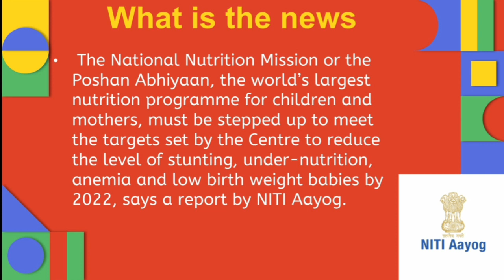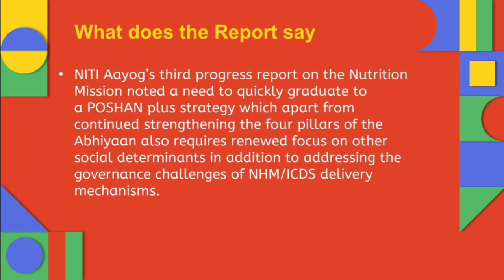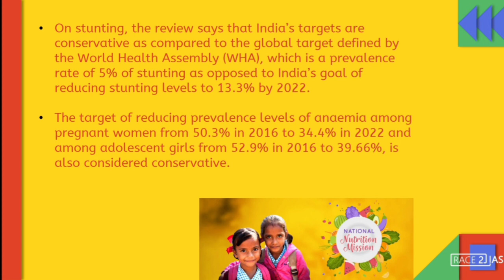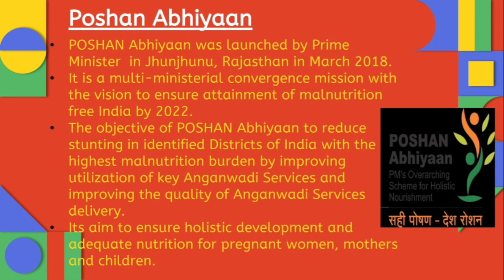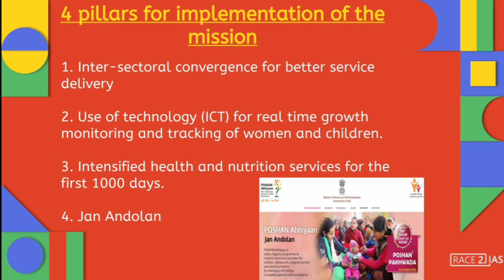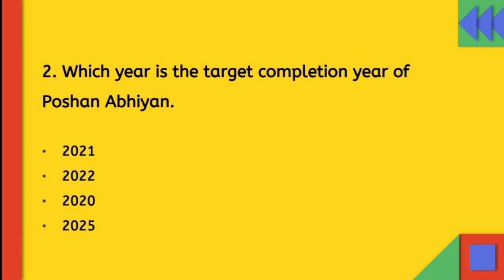National Nutrition Mission Explained | Poshan Abhiyan | UPSC | IAS | MCQ | Ashish K Shintu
Download PDF from our telegram channel

POSHAN Abhiyaan (National Nutrition Mission) was launched by the government on March 8, 2018.
The Abhiyaan targets to reduce stunting, undernutrition, anemia (among young children, women and adolescent girls) and reduce low birth weight by 2%, 2%, 3% and 2% per annum respectively.
The target of the mission is to bring down stunting among children in the age group 0-6 years from 38.4% to 25% by 2022.
POSHAN Abhiyaan aims to ensure service delivery and interventions by use of technology, behavioural change through convergence and lays-down specific targets to be achieved across different monitoring parameters.

There are three levels - 1️⃣Preliminary,  2️⃣Mains ) and  3️⃣ Personality test ( Interview)

Incoming searches

IAS Exam coaching Kerala, UPSC exam coaching kerala, UPSC IAS for school stduents,college students,beginners, ncert,newspaper and other prepration tips